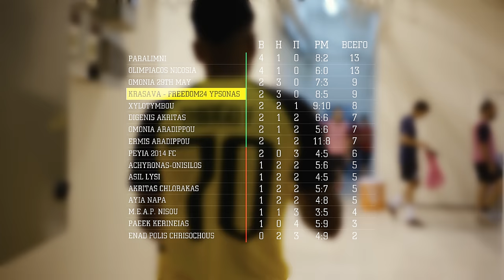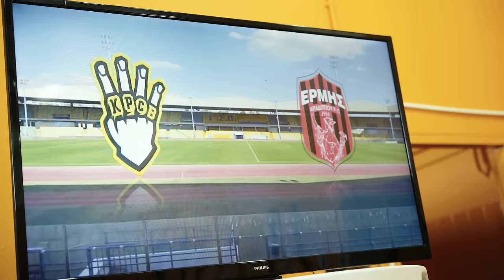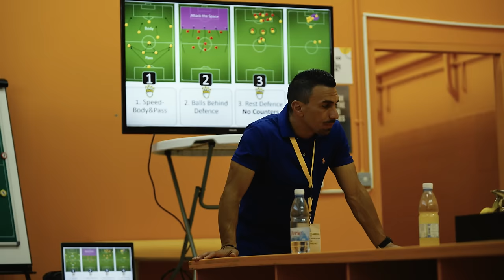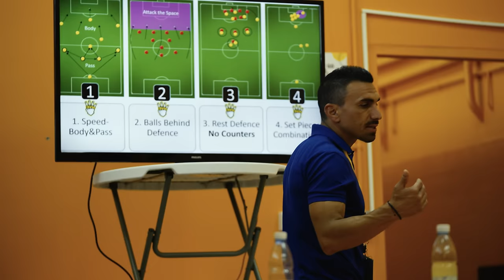Кто вложил ДЕНЬГИ в ФК «КРАСАВА»? / WHO INVESTED IN FC «KRASAVA»?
Реклама. Публичная компания «Freedom Finance Global PLC». Лицензия № AFSA-A-LA-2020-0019 от 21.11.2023.

Новый футбольный сезон — новый сезон документального сериала про клуб «КРАСАВА».

В новом выпуске «Свободного Клуба» вы узнаете, почему футбольный клуб «КРАСАВА» был на грани закрытия, а съемки в прошлом сезоне пришлось остановить, как у клуба появился глобальный партнер Freedom Finance, а вместе с ним — новые и еще более амбициозные цели и планы: выйти в первый дивизион Кипра.
Рискнуть всем и выжить